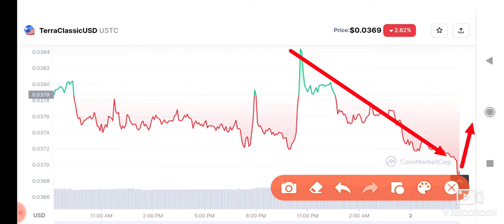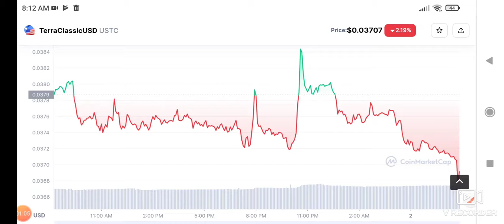USTC urgent news! Terra Classic USD Price Prediction!